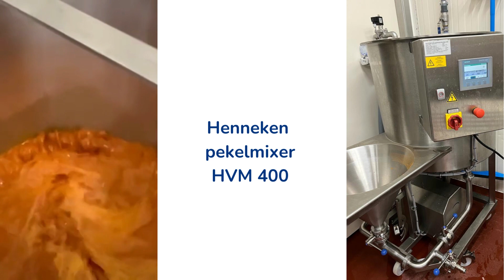Zoveel klanten, zoveel toestellen, zoveel ingebruiknames!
Het voorjaar was voor Claes Machines alvast goedgevuld en enorm veelzijdig, zeker als het aankomt op nieuwe installaties en ingebruiknames!